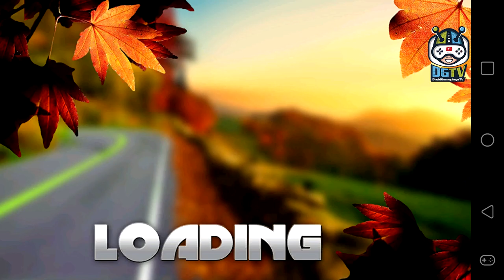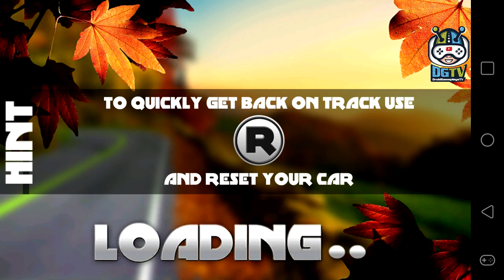Real Need for Racing Speed Car - Android Gameplay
With Real Need for Racing Speed Car Game experience advanced model of driving and accomplish great things on racing tracks. Feel the real speed and need for asphalt stunts.

Real Need for Racing Speed Car Gameplay simulation is what you are looking for, the simulator you will find - just let you immerse into racing world and become champion of the world. Grab the steering wheel and become fastest driver on the leaderboards. Show them who is the ultimately awesome driver.

Try to win every race using different cars from various categories: formula racing, GP, GT or real common retail cars. Obtain grand prix and become champion of the all racing league Real Need for Racing Speed Car categories. Every time you were watching real races, or exciting fastest competition I bet you dreamed about becoming rally expert. Then stop dreaming and become one - press the gas pedal and feel the real speed of dynamic acceleration, enjoy speed and adrenaline in your veins and show other players that you truly deserve glory of being the champion.

Make realistic drifts and experience the simulation driving model which allow you to make amazing tricks on the racing track. Need for speed will be absolutely fulfilled and next time when you will experience the need of race winning, you wouldn’t look for another answers - just fire up Real Need for Racing Speed Car. Chase your opponents on the asphalt road, shift your top gear and test the endurance of the engine, make fastest circuits and win thanks to your skills and courage advantage.

GT car have beautiful body designs and if you are amazed by those design you would also enjoy car designs from this game. Streamlined and futuristic shapes have not only great visuals but also provide awesome driving physics. Improve your results on circuits and achieve top positions on Real Need for Racing Speed Car leaderboards. Receive achievements from various and exciting things. But if you are interested in arcade racing you will also enjoy driving in this game - scalable realistic model of driving allows you drive however you like.

Real Need for Racing Speed Car is best racer game for arcade emotions. Also simulator game style fans would find something here - drag races and fantastic drifts at the every meter of the track. Every gamer interested in fast and speed, in beautiful cars on street circuits or even in hot pursuits with underground stuff should without hesitation start downloading and playing. Shift your mind in proper mindset, focus on first place in the race and begin your unique journey through plenty of tracks and cars. Choose your favorite motorcar and start earning eternal fame and glory. Forza!

Real Need for Racing Speed Car Game Features:
- 4 completely different and engaging race tracks.
- 5 various cars with totally different racing models.
- driving model which guarantee positive feeling of driving.
- leaderboards to compete and achievements to get.